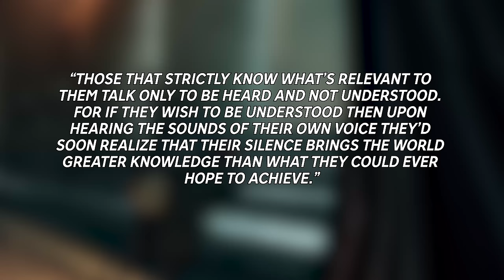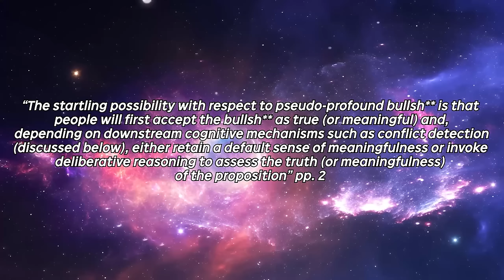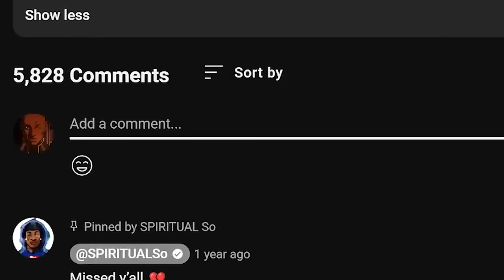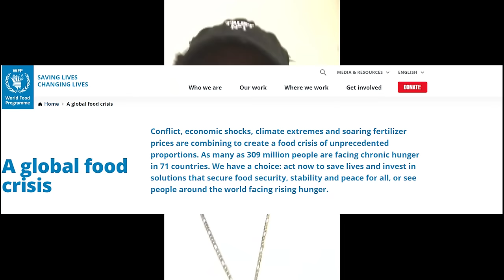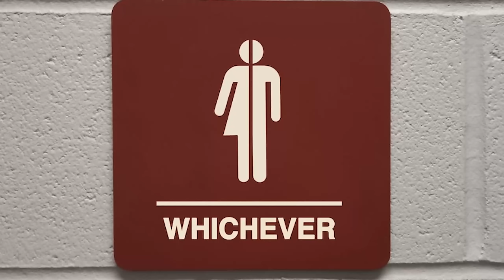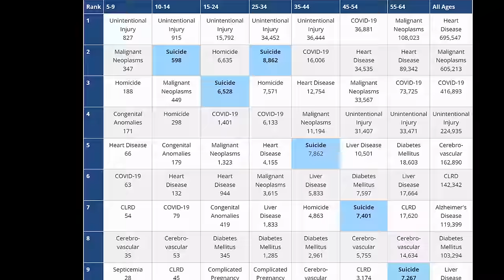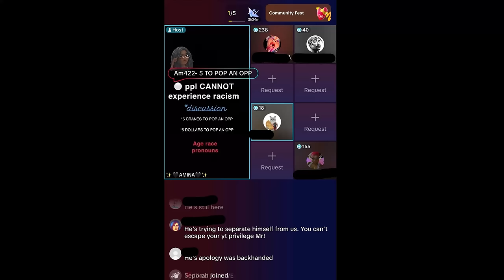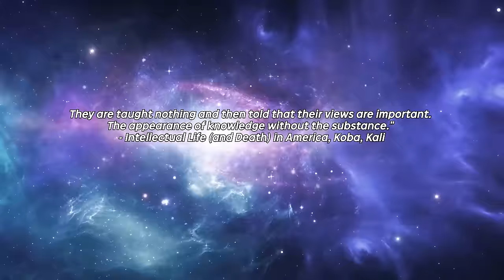Solluminati: Peak of Pseudo-Intellectual Idiocy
Solluminati is a clown and here's why. Shout out @FDSignifire for his input and perspectives. Shout out to @DecksOfTheWorld (Kali Koba)

0:00 - Introduction

7:57 - Cognitive Bias' with Bullsh** reception

13:37 - Deepak Chopra and The Quantum Body

20:23 - The Conditions of Social Consiousness Influencing Social Existence

27:27 - Sol's Uneducated Bigotry

37:02 - Black Panther Party's Stance Against Homophobia and Misogyny

41:22 - Sol Being Wrong About More Sh*t

45:10 - False Prophets

52:02 - Myron "Yes Massa" Gaines and Flies in the Milk

55:08 - Spread of Pseudo-Intellectuals

59:48 - Conclusion

1:01:34 - Compilation of Solluminati Saying Stupid Stuff

Seatbelts - Rush (Live Version)
Sonic Unleashed - Dragon Road (Night)
Sonic Unleashed - Werehog Battle Theme
Sonic Unleashed - Rooftop Run
E.S Posthumus - Marunae Pi
Shambara - Solid Dance
Sonic Unleashed - Skyscraper Scamper (Night)
XtremeMusik - Sonic Mega Collection Plus (Remix)
Sonic Unleashed - Jungle Joyride (Night)
Fingerspit - Marketing Director
Sinitus Tempo - American Gods
93' Til Infinity (Instrumental) - Souls of Mischef
Dragon Ball Z Budokai Tenkaichi 2 - Morning Dew

References

Marxist-Leninist Perspectives on Black Liberation and Socialism - Chapman, Frank

Black Skins, White Masks - Fanon, Frantz

Black Against Empire - Bloom, Joshua, Martin. Jr,. E Waldo

A Contribution to the Critique of Political Economy - Marx, Karl